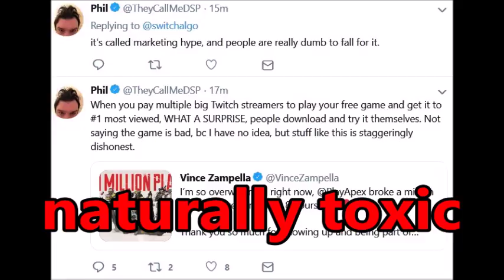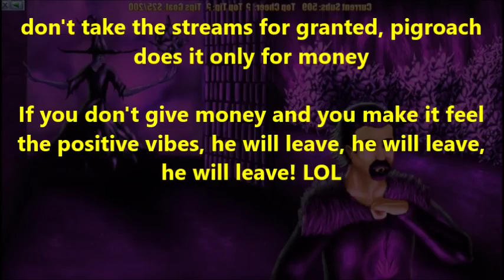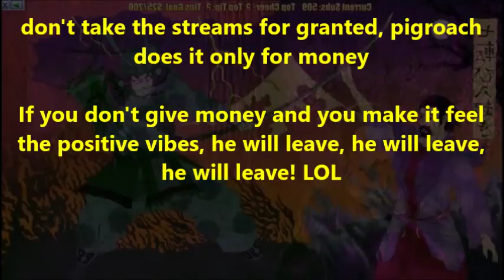DsPgaming--the worst stream in two and a half years-|-taking the bait